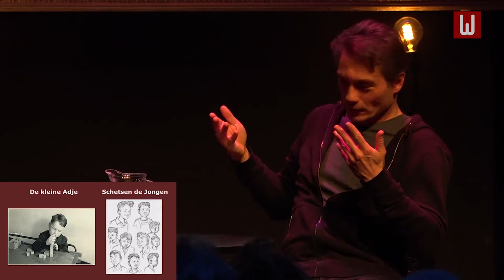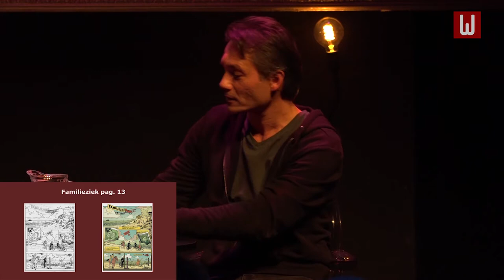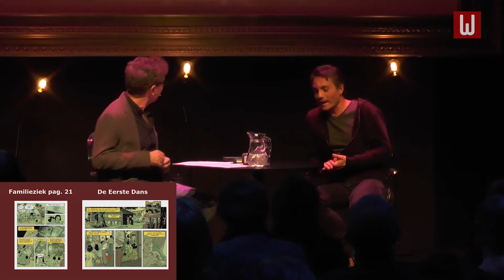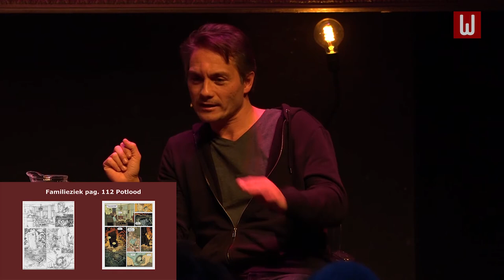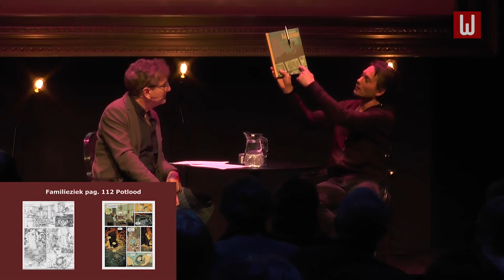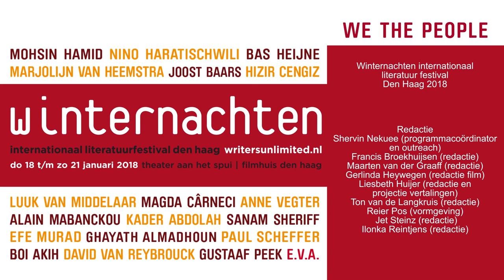** HET VERSTRIPPEN VAN VAN DIS - Winternachten 2018 - zaterdag 20 januari 2018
| Peter van Dongen | Paul van der Gaag (gespreksleider) |
Peter van Dongen heeft Familieziek, de autobiografische roman van Adriaan van Dis tot beeldroman bewerkt. Een verhaal in taferelen over een Indisch gezin, getekend door de oorlog, dat probeert te aarden in het Holland van de jaren vijftig.
Van Dongen werkte daarvoor nauw samen met Van Dis. Tijdens Winternachten festival blikt de tekenaar terug. Over onder meer de spannende relatie tussen de woorden van schrijver en de beelden van de tekenaar en het verhaal dat hen verbind.
Dat beide auteurs elkaar vonden mag niet verwonderen. In 1998 baart Peter van Dongen - kind van een Indonesische moeder en Nederlands-Duitse vader - opzien met Rampokan: Java, een historische en psyochologische graphic novel in klare-lijn-stijl die zich afspeelt tijdens de koloniale oorlog die Nederland uitvecht in voormalig Nederlands-Indië. In 2004 volgt het tweede deel Rampokan: Celebes.
Ook in Familieziek van Adriaan van Dis staat voormalig Nederlands-Indië centraal. De in 2002 verschenen roman gaat over een uit de koloniën afkomstig gezin dat in Nederland een nieuw bestaan opbouwt.
NB Oorspronkelijk zou Adriaan van Dis aan dit gesprek deelnemen. Hij is helaas verhinderd.

TURNING VAN DIS INTO A GRAPHIC NOVEL in Saturday Night Unlimited - Winternachten 2018 - International Literature Festival The Hague - Theater aan het Spui & Filmhuis Den Haag - Saturday, January 20 2018
| Peter van Dongen | Paul van der Gaag (moderator) |
Peter van Dongen has turned Familieziek (Family Disease), the autobiographical novel by Adriaan van Dis, into a graphic novel. It is a story told in scenes about an Indonesian family affected by the war, which tries to land on their feet in the Netherlands of the 1950s.
Van Dongen worked closely with Van Dis on the project. During Writers Unlimited, the graphic novelist looks back on this collaboration, including the exciting relationship between the words of the writer and the images of the artist and the story that binds it all together.
It's not surprising that the two authors understand one another. In 1998, Van Dongen - child of an Indonesian mother and Dutch-German father - caused a stir with Rampokan: Java, a historical and psychological graphic novel in clear-line style that takes place during the colonial war fought by the Netherlands in the former Dutch Indies. Part two, Rampokan: Celebes, was published in 2004.
The former Dutch Indies are also central to Familieziek. The 2002 novel is about a family from the colonies that builds a new life in the Netherlands.